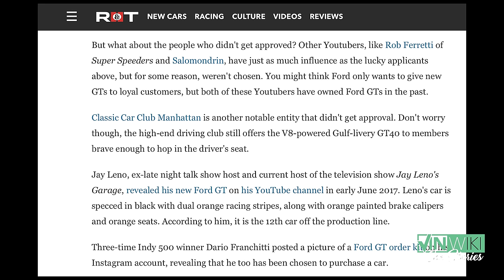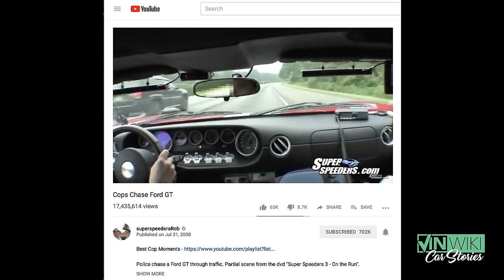Why can't Rob Ferretti buy a Ford GT?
Rob Ferretti has had an interesting love affair with the Ford GT. He had one in the Gotham Dream Cars fleet but when he tried to buy it personally, things ended badly. When he tried to buy the new one, it didn't go much better.

A VINwiki app update is in development with help from Mobile App Hero.